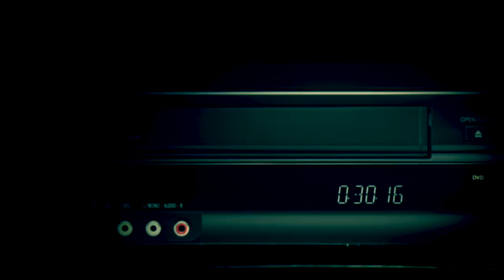【怪談朗読】「ジャケット」「コート」「お化けトンネル」「揺する」【都市伝説】【怖い話】【ホラー】【horror】【Kwaidan】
怪談話の「ジャケット」「コート」「お化けトンネル」「揺する」を読ませて頂きました。

いつもコメント&評価ありがとうございます＼(^o^)／

■おしながき
「ジャケット」0:10
「コート」3:23
「お化けトンネル」5:42
「揺する」12:19

関連リンク

■ごまだんごの特集記事を書いてくださりました
【exciteニュース様】